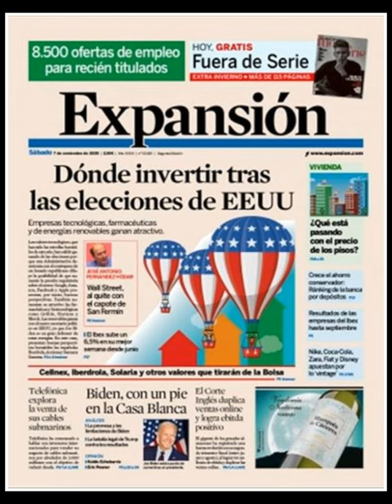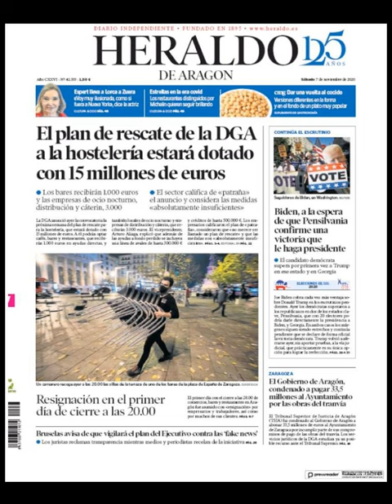Noticias Sábado 7 Noviembre 2020 Titulares Portadas Diarios Periódicos España Spain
Principales Titulares de Noticias en Portadas Diarios Periódicos Españoles del Sábado 7 de Noviembre de 2020 ¿Que le Parecio este día?